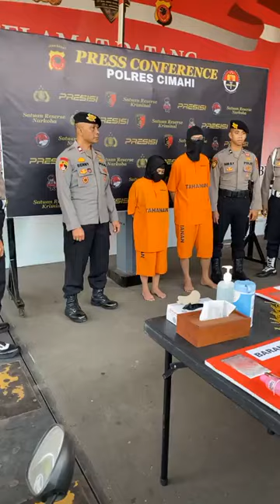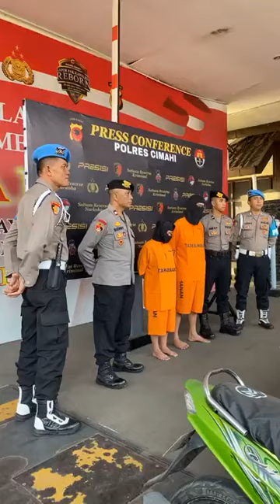🔴 LIVE - Sejoli di Cimahi Nekat Edarkan Uang Palsu Hingga Pernah Memproduksi Sampai Rp 400 Juta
TRIBUNCIREBON.COM - Sejoli di Kota Cimahi nekat memproduksi dan mengedarkan uang palsu hingga akhirnya mereka diringkus polisi dan langsung dijebloskan ke penjara setelah perbuatannya dilaporkan warga.

Sejoli berinisial PG dan VA tersebut memproduksi dan mengedarkan uang palsu pecahan Rp 20 ribu, Rp 50 ribu, dan Rp 100 ribu demi mendapatkan keuntungan untuk memenuhi kebutuhan sehari-hari.

Kapolres Cimahi, AKBP Aldi Subartono mengatakan, pengungkapan kasus tersebut berawal saat anggota Satreskrim mendapat informasi terkait peredaran uang palsu di wilayah hukum Polres Cimahi.

"Kemudian berangkat dari informasi tersebut, tim melaksanakan penyidikan dan tim mengamankan pelaku VA yang sedang bertransaksi menggunakan uang palsu ini," ujarnya saat konferensi pers di Mapolres Cimahi, Rabu (29/5/2024).

Pelaku VA tersebut diamankan di Taman Kartini, Jalan Sumoharjo, Kelurahan Baros, Kecamatan Cimahi Tengah, Kota Cimahi pada 10 Mei 2024 sekitar pukul 15.00 WIB.

"Ketika diamankan ditemukan uang palsu sebesar Rp 1,5 juta, kemudian tim bergerak ke tempat pembuatan uang palsu ini di rumah tersangka berinisial PG," kata Aldi.

Setelah itu, kata dia, tim turut mengamankan pelaku PG dan ditemukan barang bukti alat yang digunakan untuk membuat uang palsu seperti laptop, printer, alat sablon, dan sejumlah alat yang lainnya.

Aldi mengatakan, dari hasil pemeriksaan terhadap PG dia sudah memproduksi uang palsu itu sejak Januari 2024  dan mengaku pernah membuat atau mencetak sebesar Rp 400 juta karena pada saat itu ada pemesan.

"Uang palsu itu sudah digeser ke daerah Jawa Tengah kepada pelaku berinisial B yang saat ini masih dalam pengejaran. Sementara dari tangan kedua pelaku, kami sudah menyita beberapa barang bukti," ucapnya.

Atas perbuatannya, kedua pelaku dijerat dengan Pasal 244 KUHPidana tentang barang siapa sengaja membuat uang dan menyebar atau mengeluarkan keluar atau memakai uang palsu maka terancam hukuman 15 tahun penjara.

Reporter: Hilman Kamaludin